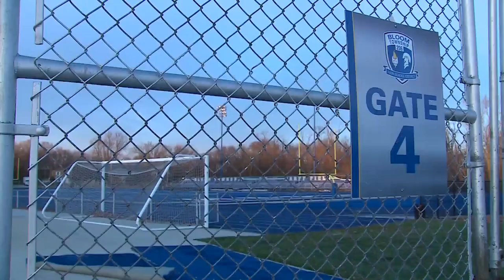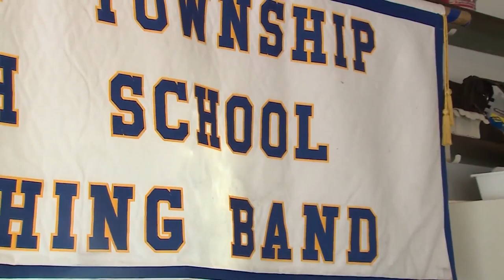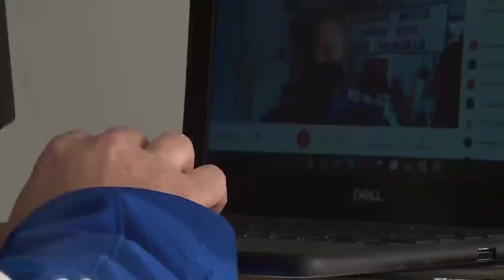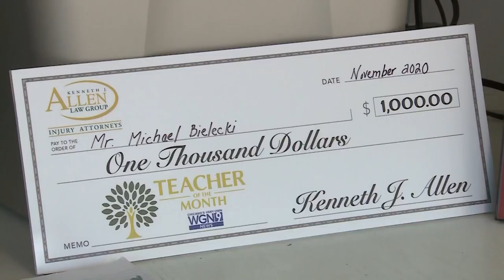Suburban band teacher has students marching toward one goal — even though they are apart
A high school band director in the south suburbs is really striking a chord with his students.